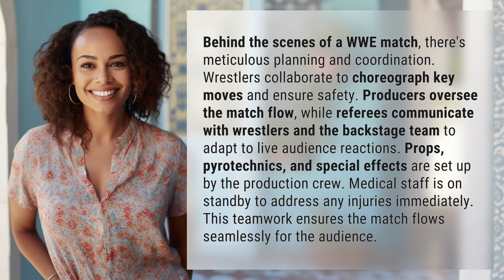What happens behind the scenes of a WWE match?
Inside the Ring: Behind the Scenes of a WWE Match 👉 WWE Match BTS 👉 Discover the intricate planning and coordination that goes into every WWE match. From choreographing moves to setting up props and ensuring safety, it's all about teamwork behind the scenes to deliver a seamless performance for the audience.

Laura S. Harris (2024, June 20.) What happens behind the scenes of a WWE match?
    🌐 AskAbout.video